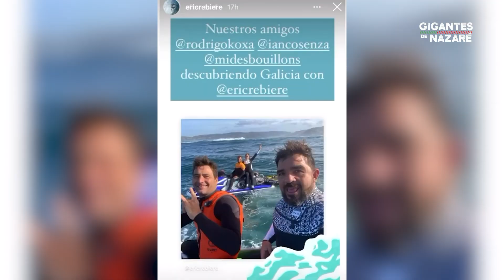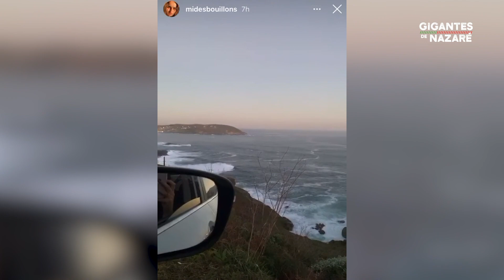Gigantes Pelo Mundo - Episódio 13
Quarta-feira de futebol? Só se for depois do GigantesPeloMundo! O despertador tocou e chegou a hora de mais uma edição do nosso programa, sob comando da @mairapabst. Ainda estamos sonhando com as ondas gigantes do fim de outubro, mas apesar de elas ainda não estarem daquele tamanho todo, já voltaram a quebrar grandes na Nazaré. Então vamos ver o que está preparado para hoje?

🌊 Nazaré despertou e tivemos ondas de 20 pés em uma session de remada
🇵🇹 Com a turma portuguesa, o mestre do paddle @joaodemacedo7 mandou muito
🇧🇷 @lucaschumbo desembarcou por lá e mostra bastidores do seu canal no YouTube
🇪🇸 Na Galícia, @ericrebiere recebe @midesbouillons, @iancosenza e @rodrigokoxa
😈 Bombas e perrengues: @misdebouillons conta como foi punk o surf na Galícia
🏆 @michaelafregonesi e @pedrocaladoo vencem @extremecluboficial 2020
🛫 Os dois campeões ganharam passagem para surfar as bombas da Nazaré